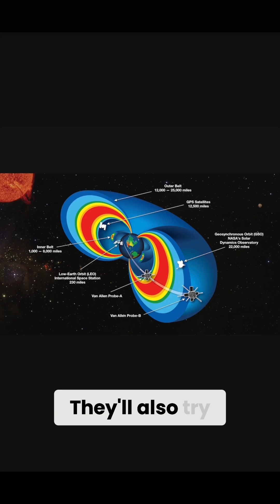SpaceX Launch 🚀 The Polaris Dawn Mission Science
Exploring some of the Science on the Polaris Dawn Mission
on its Dawn before launch 🤞🏼🖖🏼

Dive into the groundbreaking science of the Polaris Dawn mission, launching on September 4th 3:38AM EDT 🚀🔥

Learn how innovative studies on decompression sickness and radiation will shape the future of human spaceflight while supporting St. Jude’s in the fight against childhood cancer.

A great mission that benefits some of the problems on Earth while helping humanity solve them in space!